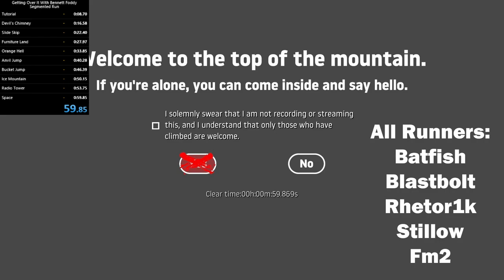Getting Over It CSR in 59 seconds (Community Segmented Run)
This is a Getting Over It with Bennett Foddy segmented run, meaning that it is a spliced run with the best segments from top runners. This is by no means an attempt at a faked run.

Sorry to Ultraman, he has a world record segment that I could not use since the splice would not work, and making it work would lose time overall.